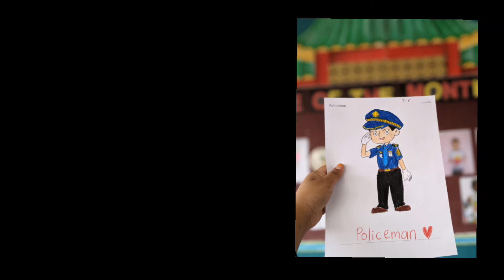July 2, 2021